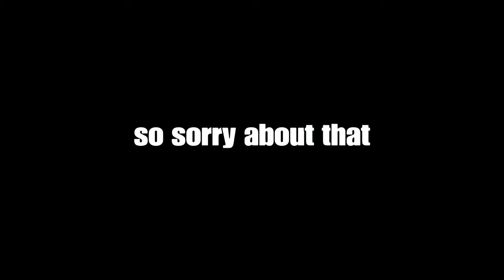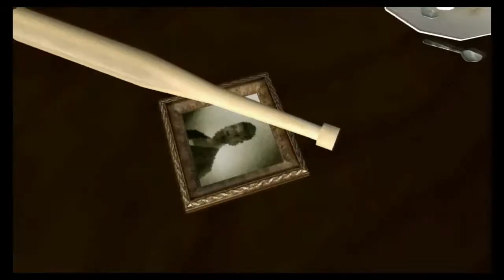Gta: san andreas | EP: 1